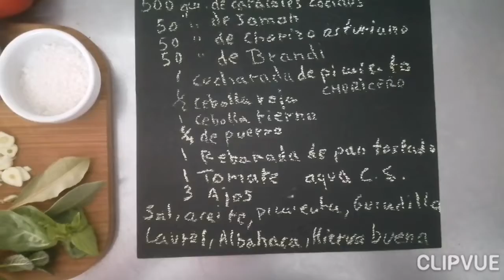Caracoles en estudio